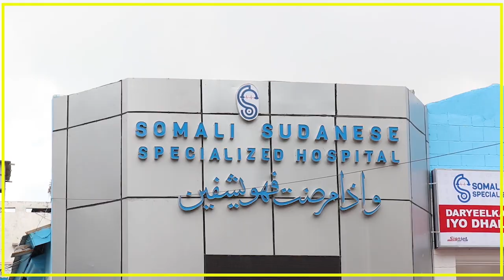MADAXWEYNAHA DOWLAD DEEGAANKA SOOMAALIDA OO SHEEGAY IN AY SOO GABA-GABEEYEEN....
MADAXWEYNAHA DOWLAD DEEGAANKA SOOMAALIDA OO SHEEGAY IN AY SOO GABA-GABEEYEEN WEJIGA KOOWAAD EE DAGAALKA AY KULA JIRAAN AL-SHABAAB.